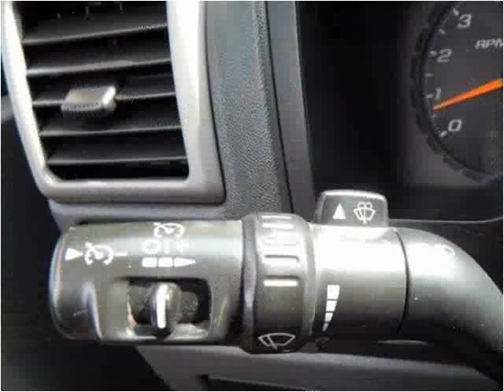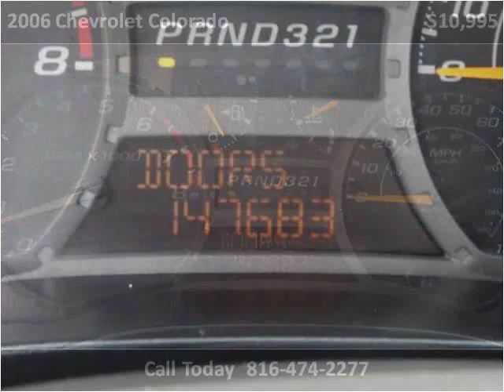2006 Chevrolet Colorado Used Cars North Kansas City MO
This 2006 Chevrolet Colorado is available from ARC Auto Store.